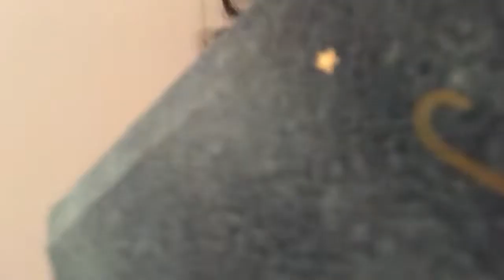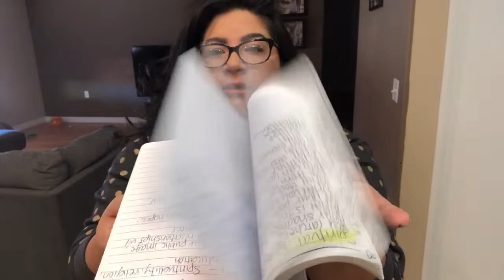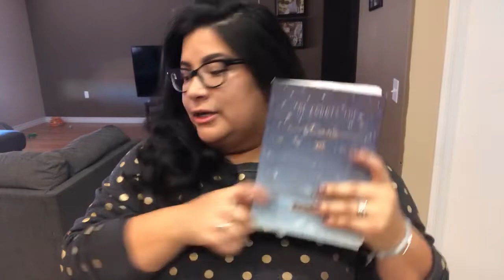Video Diary #33: Tarot Spreads and Seance Reading